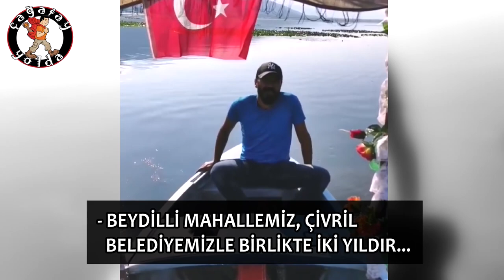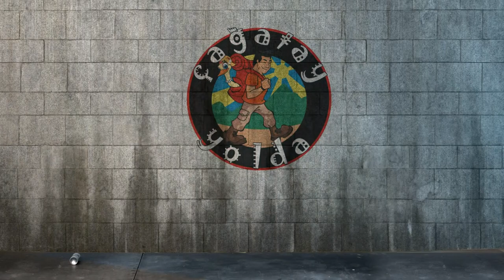IŞIKLI GÖLÜ - Çivril Beydilli / Lavanta Tarlalaları, Salda Gölü Rotasında. Dünyanın En Pahalı Çiçeği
IŞIKLI GÖLÜ - Çivril Beydilli / Denizli . Lavanta Tarlalaları , Salda Gölü Rotasında.  Bu Nilüfer Çiçeği Lotus Dünyanın En Pahalı Çiçeği . Ülkemizde Cenetten Bir Köşe . Öyle bir doğal güzellik ki görmeyen kalmamalı .

Bu videoların devamının gelmesini istiyorsanız "BEĞENİ" ve "YORUM" yapmayı ve Kanalıma "ABONE" olmayı unutmayın... Ayrıca bildirimlerin gelmesi için "ZİLİ" (🔔) açarsanız da harika olur :) Teşekkürler

"İZİNSİZ KULLANIM HALİNDE" ise; YASAL İŞLEMLER YAPILACAK VE YAYINLANAN YOUTUBE / INSTAGRAM vs. SAYFASINDAN "TELİF HAKKI UYARISI" İLE BİRLİKTE KALDIRTILACAKTIR...

instagram adreslerim: @cagatayyoldatv ve @cagatayyolda.caps

BEĞENEBİLECEĞİNİZ DİĞER VİDEOLARIMIZ